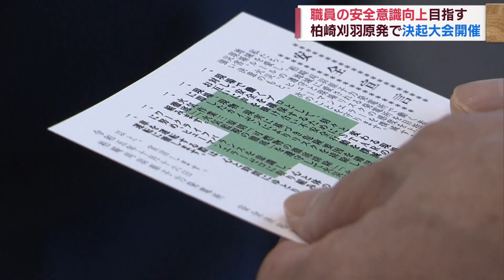IDカード不正使用･照明不備･書類紛失…柏崎刈羽原発で安全意識向上へ決起大会 スーパーJにいがた10月16日OA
核セキュリティなどの、不祥事が相次ぎ事実上の運転禁止命令が出されている柏崎刈羽原発で、所員の安全意識向上に向けた決起大会が開かれました。

2023年10月16日放送時点の情報です